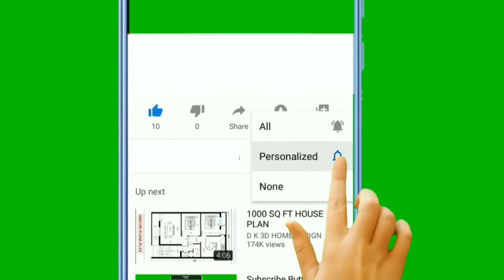🐕 Psi S Najvećim Ušima - TOP 10 Pasmina Pasa S Najvećim Ušima Na Svijetu!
👉 Psi s najvećim ušima su lijepi i neodoljivo slatki ljubiteljima pasa diljem svijeta. Pogledajte TOP 10 pasmina pasa s najvećim ušima na svijetu...

5% POPUSTA ❤️❤️❤️ uz kupon "LJUBIMCI"

Pogledajte još videa:
▶️1.TOP 10 Najodanijih Pasmina Pasa Na Svijetu:◀️

Opis videa:
Psi s najvećim ušima posebno su lijepi i naravno slatki.

Lista top 10 pasmina pasa s najvećim ušima na svijetu prikazuje vam velike i male pse koje je priroda podarila s ogromnim i lijepim ušima.

Pogledajmo sada top 10 pasmina pasa s najvećim ušima na svijetu.

10. Vajmarski Ptičar (Weimaraner)

Vajmarski ptičari su izuzetno energični, izdržljivi i lijepi psi, a njihovom lijepom i slatkom izgledu također pridonose i velike uši.

Slažete li se?

9. Talijanski Ptičar (Bracco Italiano)

Talijanski ptičar je jedna drevna pasmina pasa poznata kao lovačka pasmina pasa.

Također posjeduju posebni izgled.

Njihova duga i lijepa uha, te dostojanstveno držanje čini ih posebno slatkima.

8. Velški Korgi (Corgi)

Jeste li kada vidjeli štence Korgija s malim nogicama i ušima koje su veće od tijela?

Kada narastu također imaju velike uši i upravo zato se nalaze na ovoj listi.

Oni su jednostavno...
• preslatki
• prelijepi
...i izgledom nikog ne mogu ostaviti ravnodušnim.

7. Bigl (Beagle)

Iako je Bigl mali psić, njegove uši nisu nimalo male.

Oni su slatki, lijepi i izuzetno zaigrani obiteljski kućni ljubimci.

6. Francuski buldog (French Bulldog)

Francuski buldog je sve popularniji izbor za kućnog jubimca zbog skromnog i nezahtjevnog ponašanja, ali i izgleda.

Naime imaju...
• slatke i suzne oči,
• te predivne velike uši
...koje ih čine posebnima.

5. Plavotočkasti Rakunski Gonič (Bluetick Coonhound)

Plavotočkasti Rakunski Gonič je brzi lovački pas, ali obitelji često navode kako obožavaju ove pse.

Zašto?

Oni su izuzetno energični i zaigrani psi što ih čini dobrima za aktivne obitelji.

Osim što posjeduju...
• lijepu,
• glatku
• i sjajnu dlaku,
...oni posjeduju velike i lijepe uši.

4. Američki Koker Španijel (American Cocker Spaniel)

Američki Koker Španijel su veseli i zaigrani psi koji su uvijek spremni oraspoložiti svoje obitelji.

Vlasnici diljem svijeta obožavaju ih kao kućne ljubimce.

Takođen oni su jedni od najljepših pasmina pasa za izložbe pasa s jako puno pobjeda na turnirima.

Naime oni imaju...
• čvrst i sportski izgled tijela,
• lagani hod,
...i predivne duge uši koje ljubitelji pasa jednostavno žele dodirnuti.

A vi?

Sada slijede top 3 pasmine pasa s najvećim ušima.

Spremni?

3. Afganistanski Hrt (Afghan Hound)

Afganistanski Hrt je drevna pasmina pasa poznata po eleganciji, odličnoj agilnosti i ljepoti.

Manje je poznato da osim velikog i lijepog krzna oni posjeduju i velike uši.
Uši su im prekrivene dlakom...
...i predivno padaju uz njihovo tijelo što im daje posebni dodatak elegancije i dostojanstvenosti.

2. Engleski Baset (Basset Hound)

Engleski Baseti poznati su kao psi koji su mnogim ljubiteljima životinja naprosto neodoljivi kao štenci i kao odrasli psi.

Zašto?

Ono što njihov izgled čini posebnim su svakako:
• kratke i naborane noge,
• tonu labave kože,
• velike uši
• i te malene slatke tužne oči.

Iako su ponekad malo tvrdoglavi i teže ih je dresirati, oni su jako lijepi, prijateljski i vlasnici navode da ih kao kućne ljubimce...
...obožavaju.

1. Krvosljednik (Bloodhound)

Krvosljednik psi slove kao uvijek tužni psi zbog tone naborane i viseće kože, ali ono što definitivno upotpunjuje taj imiđ su i ogromne viseće uši.

Naime uši ovih pasa padaju uz lice i jednostavno su ogromne.

Kao kućni ljubimci Krvosljednik pas je dobar, prijateljski i zaigrani što ih čini odličnim izborm za obitelji diljem svijeta.

TOP 10 Pasmina Pasa Koje Bi Dale Život Za Vas!

Materijali u videu:
1. Kucni Ljubimci TV:
2. InVideo